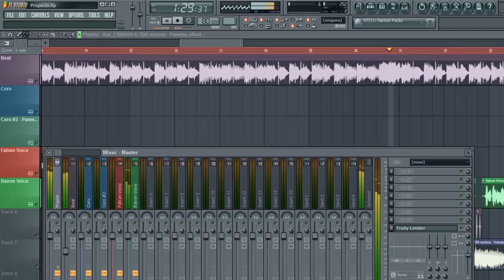Fabian A. Ft. Danny Zcobar, Bairon H. y Mas - R.I.P Jhoan Araujo (Preview) (Prod. Escobar)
Preview R.I.P. Jhoan Araujo